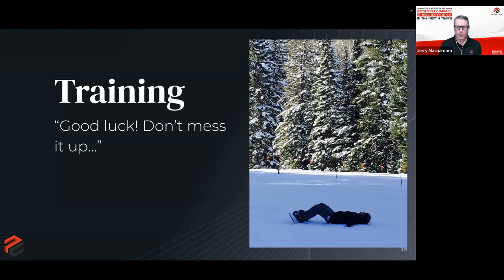Unlocking Success: Training and Development with Jerry Macnamara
When we hire people, we often place them on top of a mountain with little training, expecting them to fend for themselves. My personal experience in Beaver Creek, Colorado, echoes this common leadership misstep. We cannot expect people to meet challenges effectively if they're ill-equipped to do so.

The truth is, when we aren't clear about how we want things done, people do their best based on their understanding. We owe it to our employees to train them on the way we want things done. Research shows a direct correlation between investing in training and profitability—companies that invest in employee training experience 24% higher profit margins and 218% higher income per employee.

Let's stop leaving our team's success to chance and start investing in their growth.

To explore more on the power of investing in training and the dramatic results it brings, play the full episode